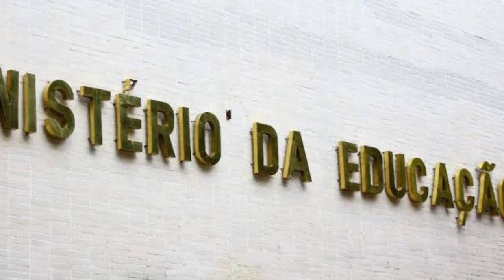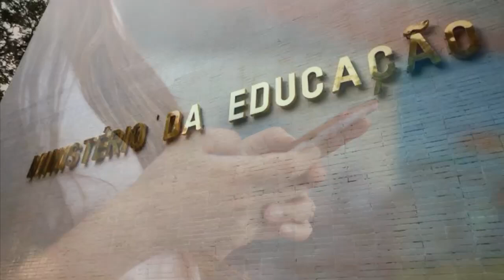MEC prepara projeto de lei para proibir uso de celulares em escolas públicas e privadas do Brasil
Informações da repórter, Amanda Vasconcelos